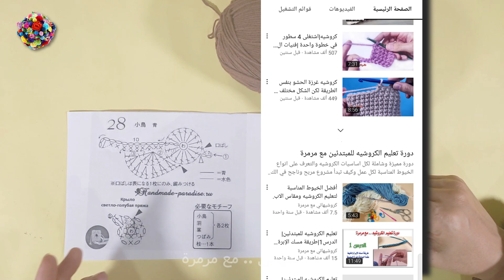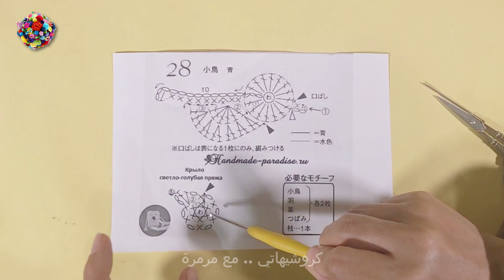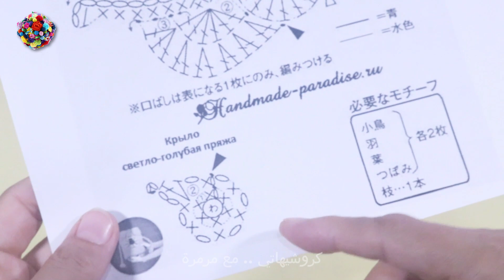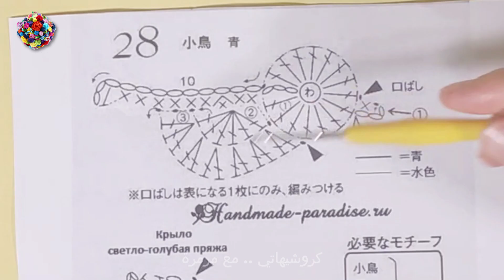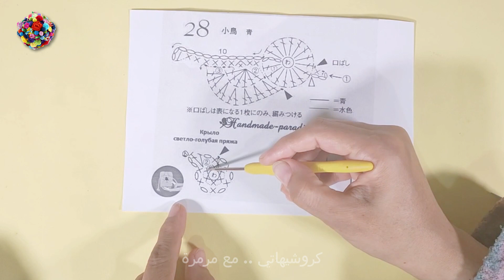كروشيه عصفور وشرح باترونه مع تنفيذه خطوة بخطوة مع مرمرة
قراءة باترون بسيط لشكل عصفور مع توضيح كل الرموز الموجودة بالباترون وتنفيذها بالخيط والابرة
لو عاوزة تتعلمي الكروشيه من البداية بكل اساسياته والفنيات المهمة
وكمان تقدري تنفذي التطبيقات اللي في نهاية كل درس وهتابعها بنفسي على صفحة الفيس وهتابع معاكي تنفيذ المشروع النهائي للكورس (عمل كامل من اختيارك )
هكون سعيدة بمتابعتكم لى على
تويتر
قناتي كروشيهاتي_مع_مرمرة لتعليم واحتراف الكروشيه هتلاقي فيها دروس مميزة لتعلم أساسيات الكروشيه وفهمها واللي هتلاقيها هنا

تعرفي على فنيات_الكروشيه التي تميز شغلك وتجعله متقنا وتصل بكي الي الاحتراف في عالم الكروشيه من هنا